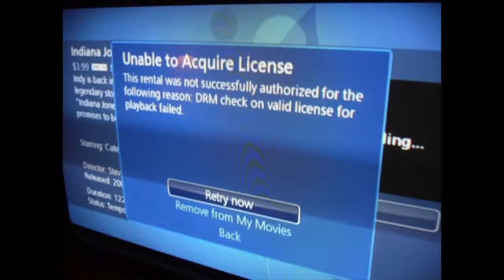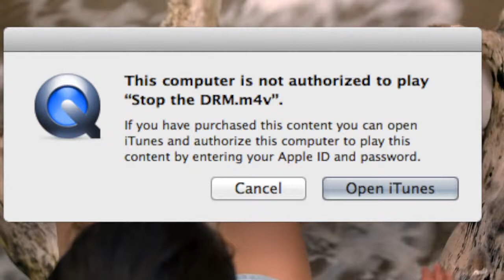Stop the DRM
Remix by Taylor Evans

Final Draft

The argument I'm making in this remix is that Digital Rights Management (DRM) needs to be removed from digital media, as it does little to prevent piracy and only hurts legitimate paying customers. This remix was created for College Writing and Rhetoric, University of Idaho, taught by Wendy Silva.This remix falls under Fair Use Guidelines because it's using bits of other works combined to have new meaning and start a discussion.